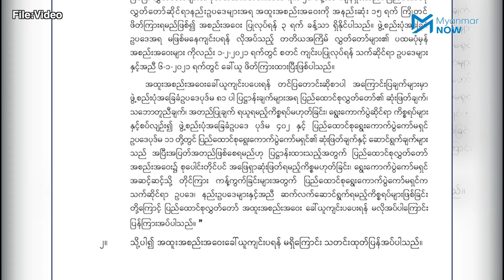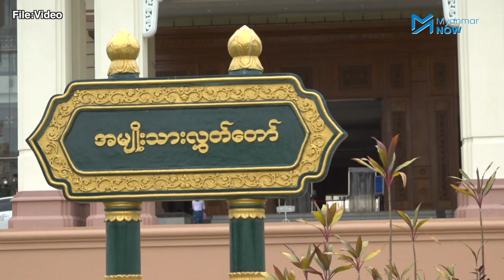အထူးအစည်းအဝေးခေါ်ဖို့ လွှတ်တော်က ဘာကြောင့်ပယ်ချသလဲ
ပြည်ခိုင်ဖြိုးနှင့်တပ်မတော်တို့ တောင်းဆိုထားသည့် ၂၀၂၀ရွေးကောက်ပွဲဆိုင်ရာ ကန့်ကွက်တိုင်ကြားမှုများအတွက် ‘စုပေါင်းတိုင်ပင်အဖြေရှာဆုံးဖြတ်’ ရန် ဆိုသည့်ကိစ္စသည် အခြေခံဥပဒေအရ ပြည်ထောင်စုရွေးကောက်ပွဲကော်မရှင်၏ လုပ်ပိုင်ခွင့်သာဖြစ်ပြီး လွှတ်တော်တွင် ဆွေးနွေးဆုံးဖြတ်ရမည့်ကိစ္စမဟုတ်ဟု ပြည်ထောင်စုလွှတ်တော်က အထူးအစည်းအဝေးခေါ်ရန် ငြင်းပယ်လိုက်သည်။

ဒုတိယအကြိမ်လွှတ်တော် အထူးအစည်းအဝေးခေါ်ရန် ဦးဆောင်တောင်းဆိုသည့် ပြည်ခိုင်ဖြိုးပါတီ ဗဟိုအလုပ်အမှုဆောင်တစ်ဦးကမူ လွှတ်တော်၏ ထိုဆုံးဖြတ် ချက်သည် တရားနည်းလမ်းမကျဘဲ မတရားမှုကို ‘ငုံ့ခံ’ရမည့်သဘော ဖြစ်နေသည်ဟု တုံ့ပြန်သည်။